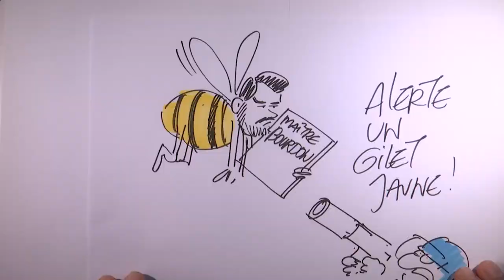Fabien Bourdon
Cette arme qui déshonore la République